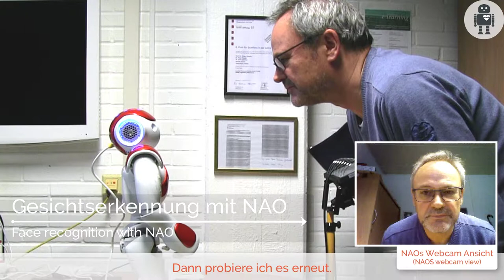H.E.A.R.T. - Der Roboter erkennt Gesichter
Wie gut können Roboter Gesichter erkennen? Können Sie das Alter von Menschen einschätzen? In diesem Video wird die Gesichtserkennung aus verschiedenen Blickwinkeln gezeigt.